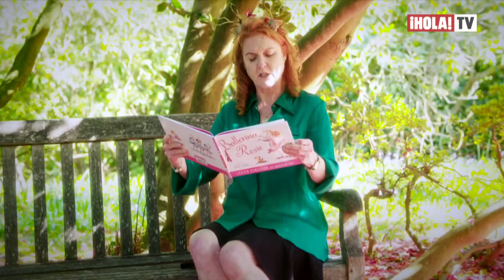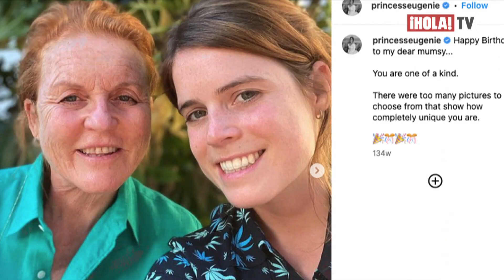Así es la vida de Sarah Ferguson luego de su cirugía de cáncer de seno | ¡HOLA! TV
Sarah Ferguson habló con ¡HOLA! TV en junio desde Colombia y unos días después, la duquesa de York fue diagnosticada con cáncer de seno. La ex esposa del príncipe Andrés, reapareció en su podcast ‘Tea Talks’ tras la cirugía y en repetidas ocasiones ha mencionado que tiene 7 perros, incluidos dos corgis de la reina Isabel II a quienes cuida luego de que su ex suegra falleciera. La madre de las princesas de York, admira profundamente a Isabel II y su rostro se ilumina cuando habla de sus hijas.